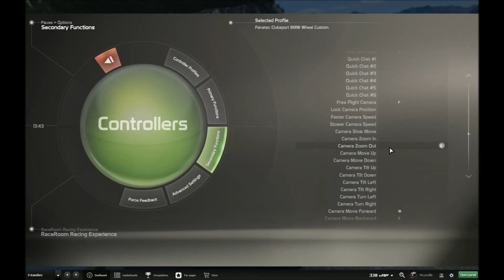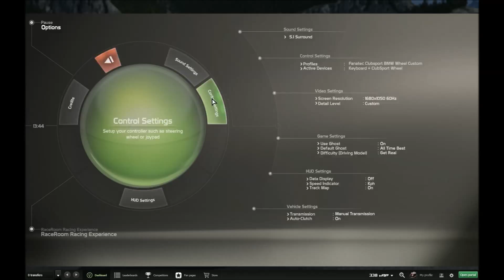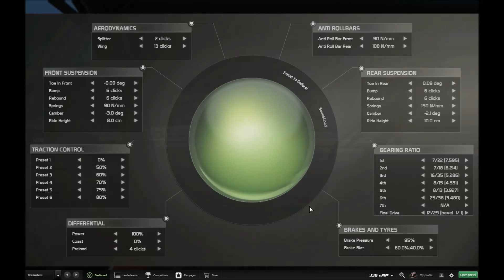R3E: Audi 90 IMSA GTO - #07 - RaceRoom Raceway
Heute geht es in die französischen Alpen zur Eigenkreation von SimBin. Der RaceRoom Raceway ist eine sehr hügelige Strecke, was dem Audi sicherlich gut gefällt, den Fahrer aber vor einige Herausforderungen stellt. Dafür lässt es sich auf der Strecke gut quer fahren.

Audi 90 quattro IMSA GTO:
- Deutschland
- Allradantrieb
- 2,2L Reihenfünfzylinder mit Turboaufladung
- 720 PS, 720 Nm
- Leergewicht: 1206 kg
- Baujahr: 1989
- Entwicklungskosten: 2,5 Mio DM (~2,1 Mio €)
- 6 Stück gebaut
- 7 Siege durch Hans-Joachim Stuck
- Höchstgeschwindigkeit: 310 km/h
- 3,1s 0-100 km/h

Der RaceRoom Raceway:
- französische Alpen
- Eröffnung: 2012
- 3.604 m lang (gefahrene Streckenvariante)
- Eigenkreation von SimBin

Intel i7-4770K | GeForce GTX 770 | 16 GB RAM | Win 7 Home Premium | Fanatec CSW + CSPv2 + CSS